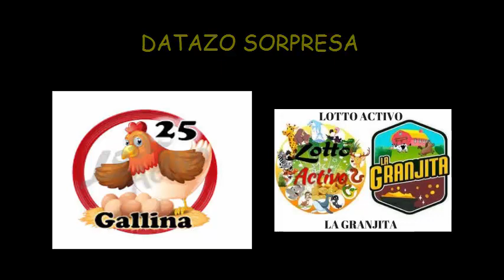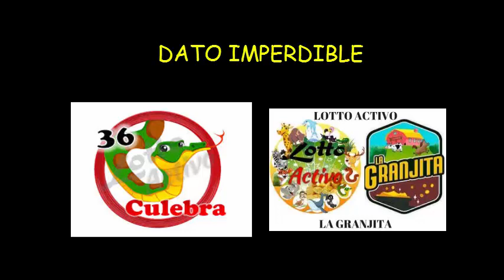MARTES - 14/8/2018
LES PRESENTO LOS DATOS DE HOY
MARTES A LIGAR QUE HAY MUCHISIMA VIDAAAA